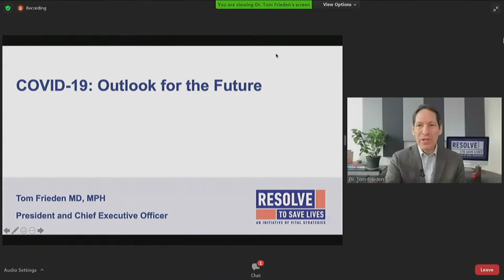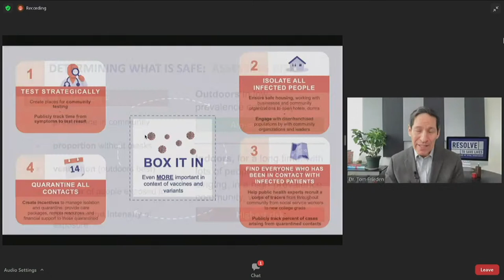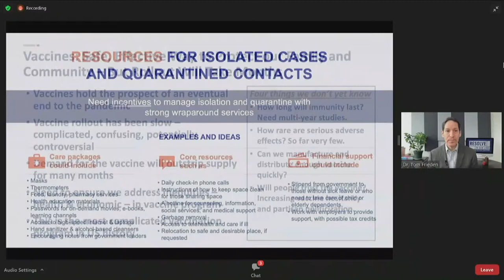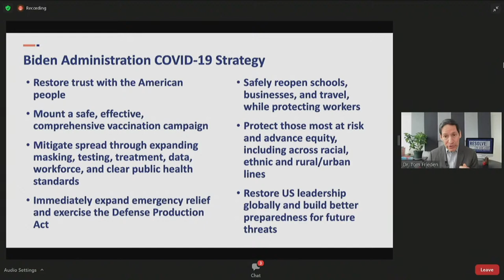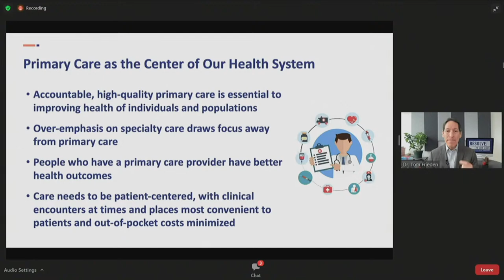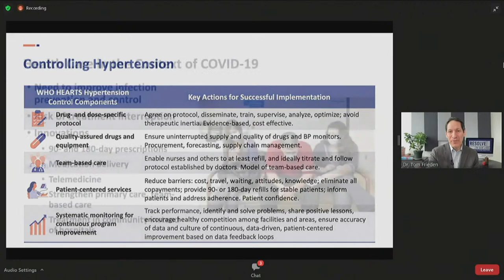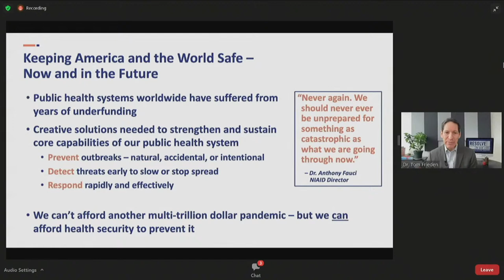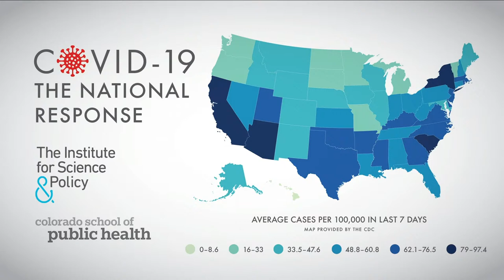COVID-19: The National Response w/ Dr. Tom Frieden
The distribution of highly effective COVID-19 vaccines is underway across the U.S., offering a light at the end of the pandemic tunnel. The rollout to date, however, has been hampered by supply chain woes and a lack of unified strategy, leading to miscommunication between the federal government and the states as well as frustration among those left waiting for doses. As President Biden takes office, the question of national leadership is once again in focus as the country waits to see if the new administration and its agencies will be able to accelerate the pace of vaccinations and quell the virus.

Dr. Tom Frieden, President and CEO of Resolve to Save Lives and the former director of the Centers for Disease Control and Prevention joined us to discuss the role and responsibilities of the federal government in organizing large-scale public health responses, the importance of accountability and transparency, and assess the 2021 state of play.

This free public webinar is a collaboration of the Colorado School of Public Health, the Denver Museum of Nature & Science, and the Institute for Science & Policy.